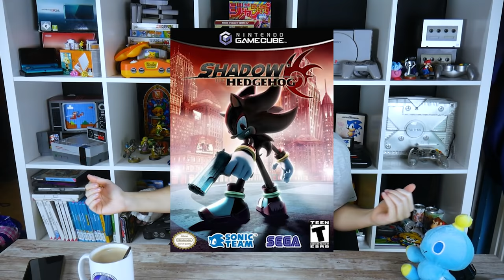Quand SEGA a pété un câble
bonjour à tous et à toutes bienvenu dans une critique de jeux vidéo retro salut joueur du grenier ça va moi ça va en tout cas j'espere que tu ne me poursuivras pas en justice pour faire du drama en tout cas dans cette vidéo nous allons parler d'un jeu sorti sur gamecube faisant partie de la licence sonic vous savez le grand ennemi de toujours de super mario bros spaghettis dans cette vidéo je  vais pas trop être mechant meme si je pense que c'est CE jeu qui a fait basculer la licence sonic dans le mal et les jeux nuls n hesite pas à commenter "vive squeezie " je suis plus à ça prêt